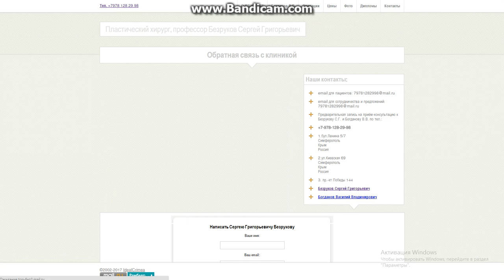Пластические операции в Симферополе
я хотела увеличить грудь и подруга посоветовала обратиться сюда . остался доволен рекомендую